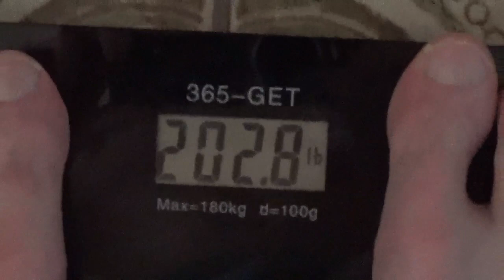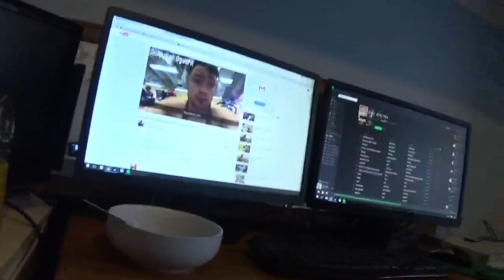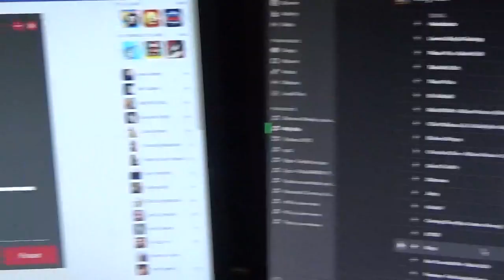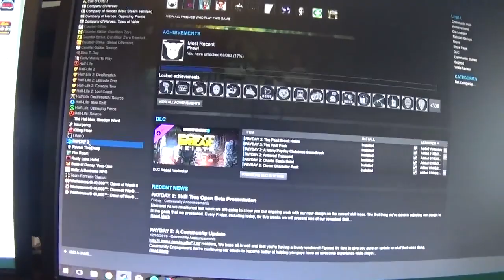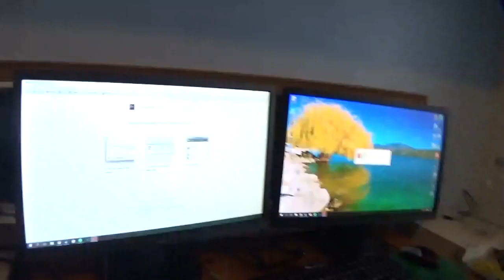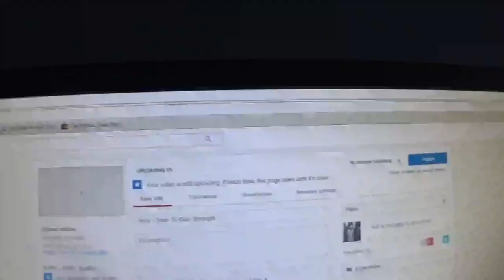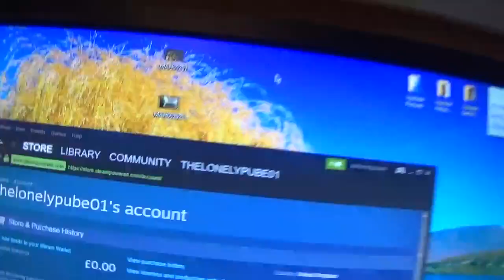5 weeks out